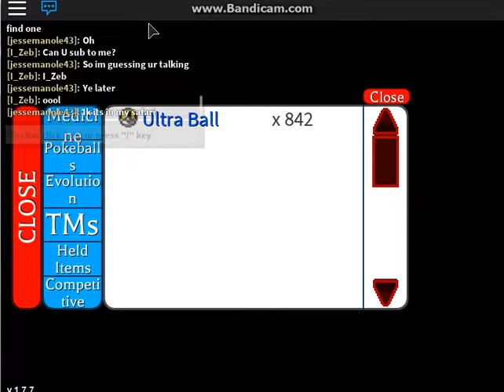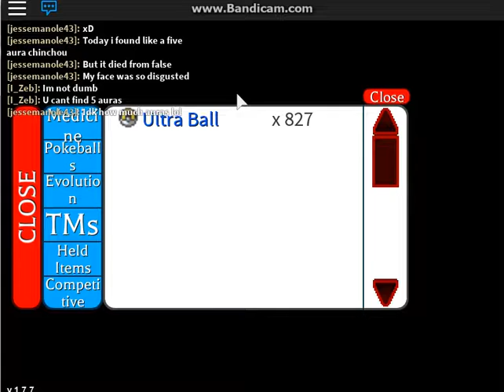PROJECT; POKEMON LEGEND HUNTING [KANTO STARTERS]